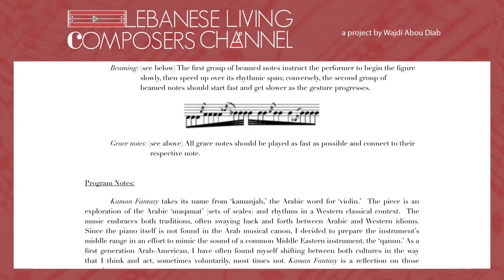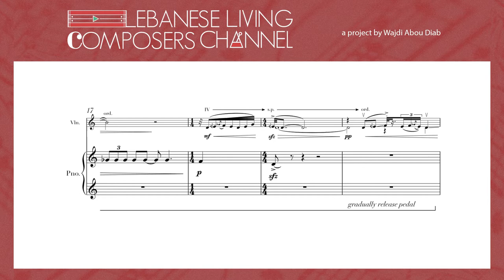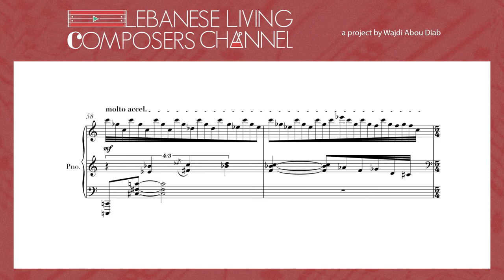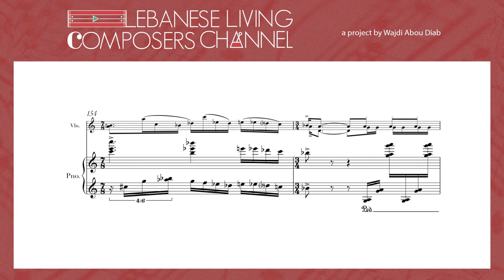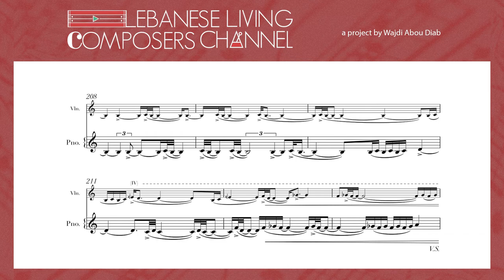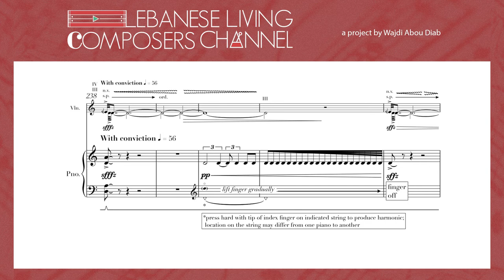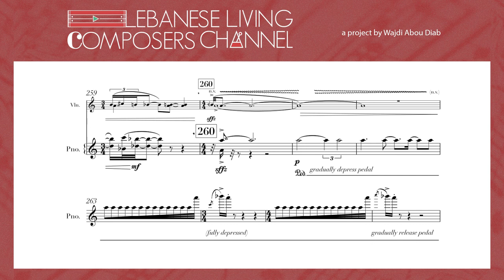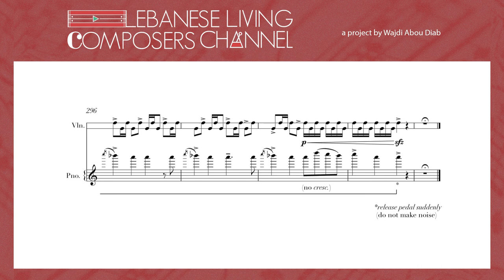SAAD HADDAD | KAMAN FANTASY | LLCC PROJECT [SCORE VIDEO]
About the piece
Kaman Fantasy
Kaman Fantasy (pronounced KA-men) takes its name from ‘kamanjah,’ the Arabic word for ‘violin.’  The piece is an exploration of the Arabic ‘maqamat’ (sets of scales) and rhythms in a Western classical context.  The music embraces both traditions, often swaying back and forth between Arabic and Western idioms.  Since the piano itself is not found in the Arab musical canon, I decided to prepare the instrument’s middle range in an effort to mimic the sound of a common Middle Eastern instrument, the ‘qanun.’ As a first-generation Arab-American, I have often found myself shifting between both cultures in the way that I think and act, sometimes voluntarily, most times not. Kaman Fantasy is a reflection of those experiences.

About the Composer
Saad Haddad (b. 1992) is a composer that achieves a “remarkable fusion of idioms” (New York Times), most notably in his work exploring the disparate qualities inherent in Western art music and Middle Eastern musical tradition.
Recent commissions include a piano concerto for IRCAM and the Orchestre national d’Île-de-France; a clarinet concerto for Kinan Azmeh and the Princeton Symphony; two string quartets for the Lydian and Callisto Quartets; a mixed octet for the International Contemporary Ensemble; and an orchestral work for the LA Philharmonic.
He is the recipient of the Charles Ives Fellowship from the American Academy of Arts and Letters. He has been in residence at the Ucross Foundation, Bogliasco Foundation, and most recently as Young Concert Artists' 2019–2021 Composer-in-Residence.
Saad Haddad holds degrees from Columbia, Juilliard, and the University of Southern California. He lives in Manhattan with his wife and a miniature dachshund
Find the composer on
About LLCC project
Lebanese Living Composers' Channel (LLCC) is a project by the Lebanese composer Wajdi Abou Diab, that aims to support the Lebanese living music composers, by creating a YouTube channel (along with a Facebook page and an Instagram account) dedicated to presenting their works as score videos.
Credits
Archiving and video editing:  Wajdi Abou Diab ( wajdiaboudiab.com )
Thanks to our donors for making this project possible
Wajdi Abou Diab
Useful Link
Copyrights
This video is a part of the "Lebanese Living Composers Channel" project.
All materials used in this score-video and in the description are used with permission.